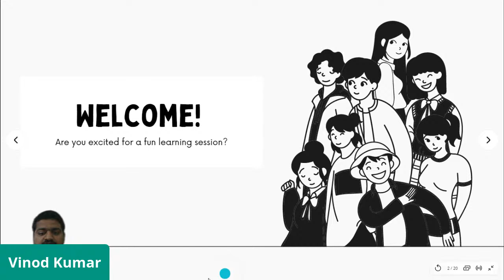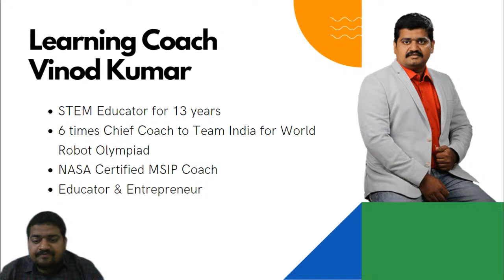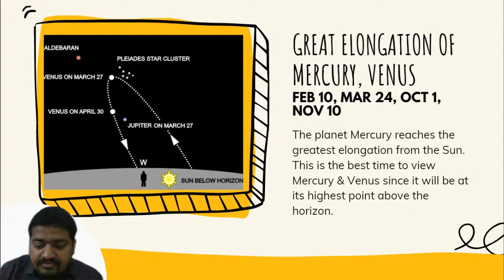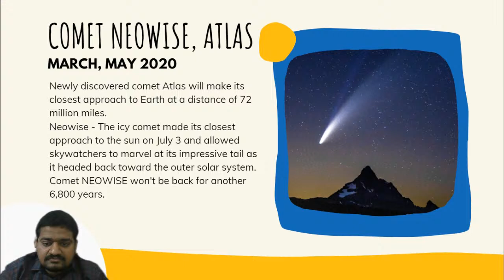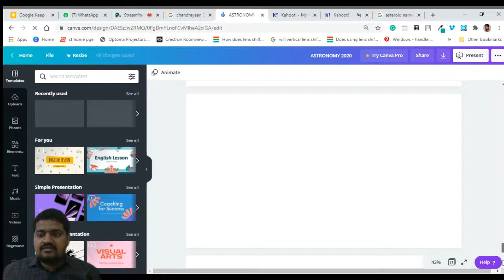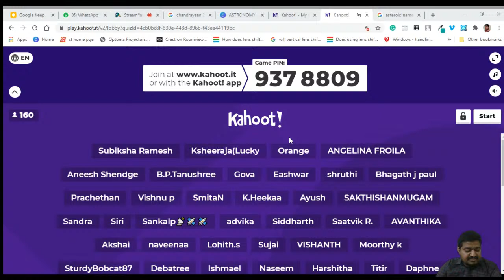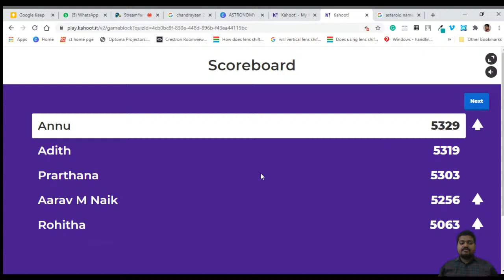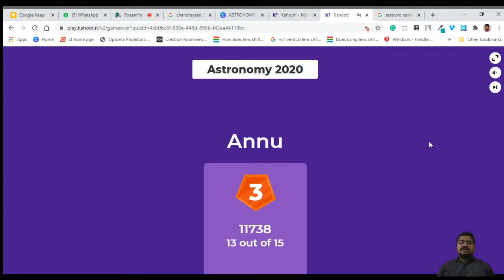Astronomy 2020 | Free Masterclass on your favourite events in 2020